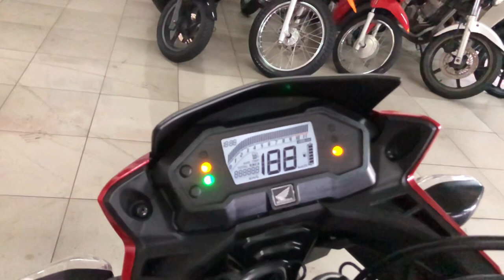XRE 190 ABS Vermelha 2019 na Câmera Lenta